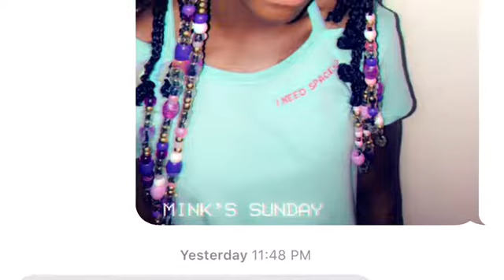* Tribal Braids 💕(Tristan)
White rain mousse
Unscented hair spray by perfect purity
Isoplus oil sheen with coconut oil
Touchdown  edge tamer
Beads
Rubberbands
Con air 3000 watt blowdryer
💡Metal tip comb for parting
Jam
African collection jumbo braid 1b 2 packs
This is not a Promo!